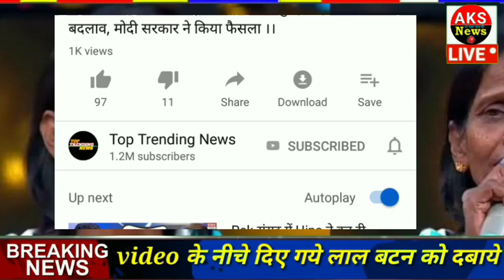Ranu Mondal का गाना सुनकर मोदी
ranaghat_station_singer , ranu_mondal_new_video ranu_mondal_himesh_reshmiya video, ranu_mondal_new_song , ranu mondal and himesh new song, teri meri kahaani ranu mandal himesh reshammiya song 2019, talented india news, ranu mondal new release song, ranu mondal and himesh reshammiya, himesh reshammiya hit songs, pm modi reaction on ranu mondal, pm modi speech today, रानू का नया गाना वायरल, pm modi ranu mondal videos,